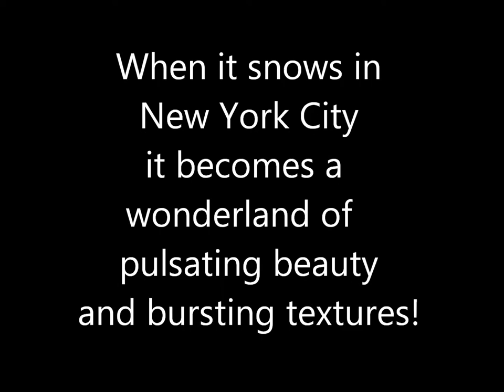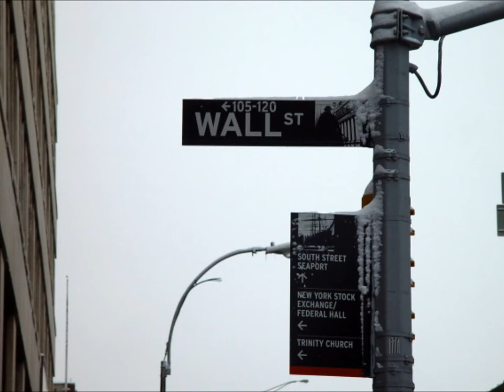Chillin in New York City - Blizzards 2009-2014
Photo video of Blizzards in New York City over the past few years. Photography by Lillian Santos